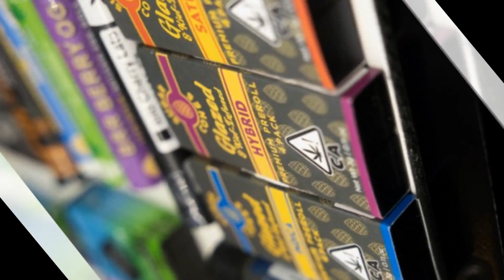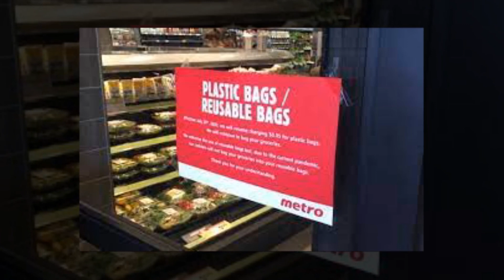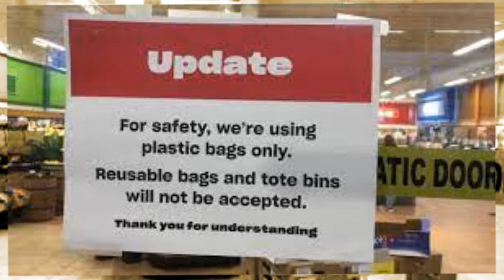‘I Was Treated Differently’: Los Angeles Fines Grocery Store Chain $10,000 After Black Shopper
In a first for Los Angeles, the city hit a West Coast-based grocery store chain with a $10,000 fine after a Black customer made a discrimination claim about having to shop without his backpack while other shoppers were allowed to do so.

The fine from the city’s Civil Rights Department was announced Monday during a news conference at Los Angeles City Hall, where Corey Brown shared his experience shopping at one of Smart & Final’s locations downtown on Figueroa Street on Sept. 22, 2022, CBS Los Angeles reported.

“All I wanted to do is get groceries, but I was treated differently than other patrons at the store all because of the color of my skin,” Brown said, according to CBS Los Angeles.Brown said he entered the store that day just as he had “hundreds of times before” when he was stopped by security.

“[I was] told by the security guard I could not enter the store unless I placed my backpack on the floor at the front of the store,” Brown said at the news conference.

Since he had mail and other personal items stored in his backpack, Brown said rather than leaving his backpack on the store’s floor, he decided to return home to drop it off before coming back to resume shopping at Smart & Final.

“A short time later, I saw other patrons – non-African-American patrons –  who were permitted to keep their bags and backpacks while shopping, not asked to leave their bags or backpacks on the dirty floor at the front of the store,” Brown said.

After the incident, Brown filed a complaint with the department, and an investigation found that the store’s bag policy was discriminatory and enforced based on how customers looked, according to the news outlet.

“I worked with [an] investigator over the last year, and if it weren’t for his help, Smart & Final would continue to evade responsibility,” Brown said, according to ABC7 Los Angeles.

The grocery store chain’s security vendor was also penalized $5,000.

The fines marked the first enforcement action under the City of Los Angeles’s Civil Human Rights Law passed by its city council in 2019, LAist reported.

The law “prohibits discrimination in the private sector areas of commerce, education, employment and housing” and “allows for local enforcement … so that Angelenos wouldn’t have to wait, sometimes for years, to have a discrimination case resolved at the state or federal level,” according to the city’s civil rights department website.

“This enforcement should send a clear message to the unscrupulous actors in Los Angeles that we’re ready to come after you and make sure this city’s commerce, education, employment and housing are free of discrimination,” said Hugo Soto-Martinez, a Los Angeles city council member who chairs the council’s Committee on Civil Rights, Equity, Immigration, Aging and Disability, at Monday’s conference, the Los Angeles Times reported.

Smart & Final released a statement on Monday, saying, “We have only just received information from the city regarding these claims, which involved a former third-party security guard and not one of our employees. We take these allegations very seriously and are actively investigating the matter. Discrimination goes against our core values and has no place in our stores,” CBS Los Angeles reported.